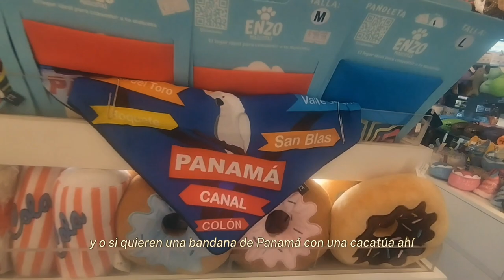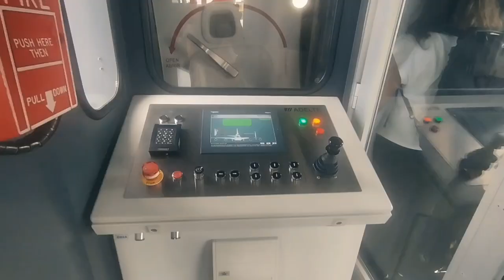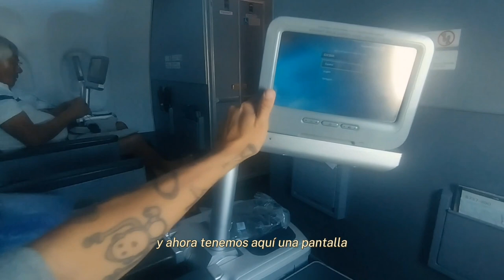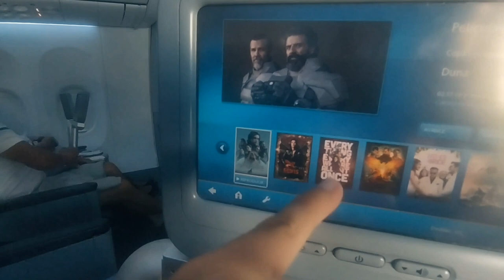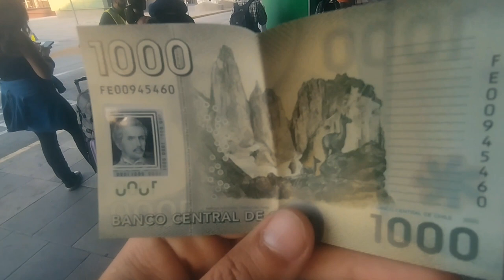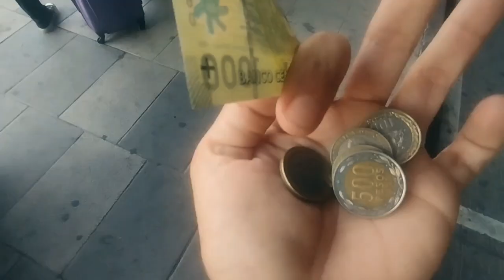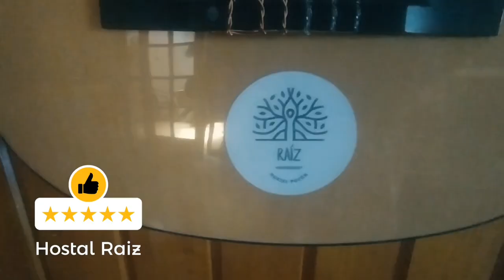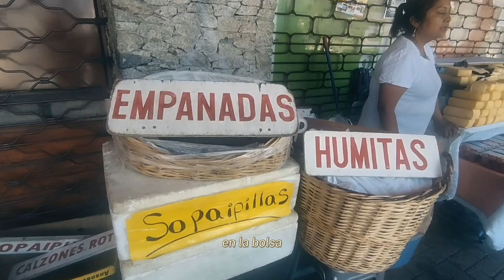✨ VUELVO A CHILE a continuar el viaje en moto 🛵 T1.E5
Vuelo  desde Panamá hacia Chile en búsqueda de la moto para continuar el recorrido por Suramerica.